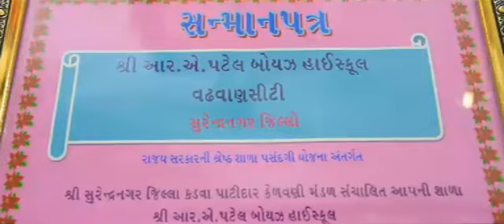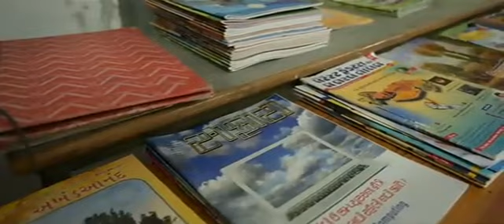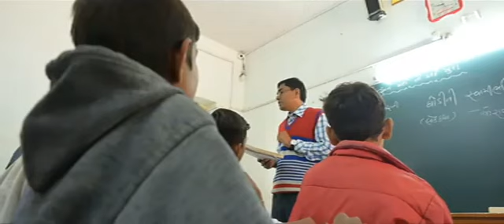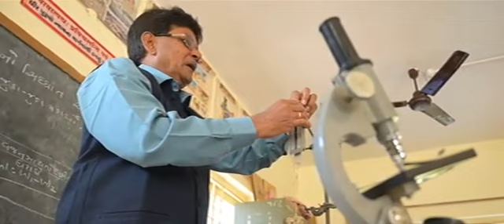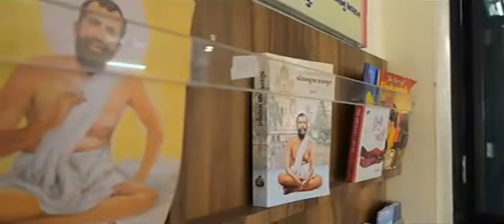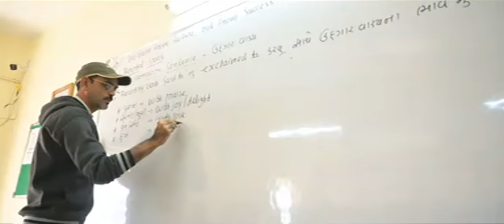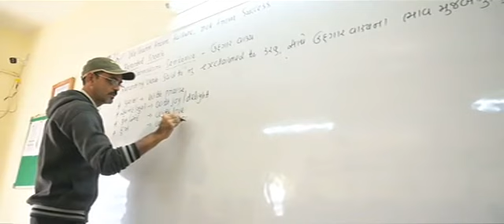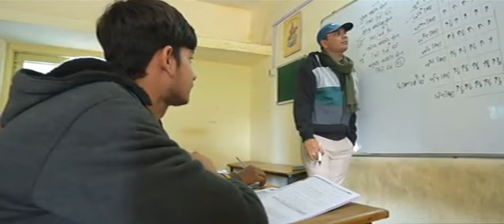શાળાના જીવંત દ્રશ્યો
Video from Alpesh Panchani